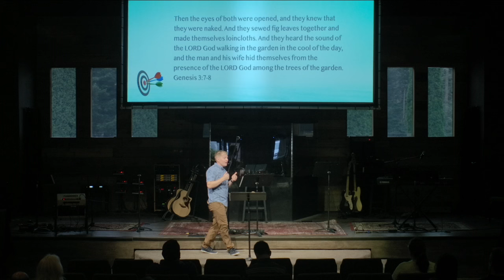What We Believe About Sin - Justin Goheen